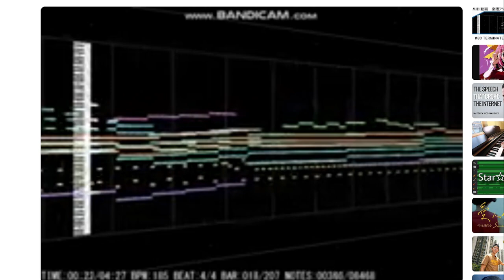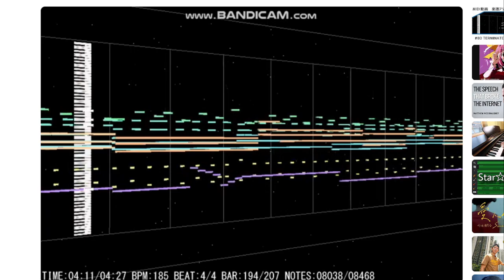2024 06 30 23 58 37 tears infection